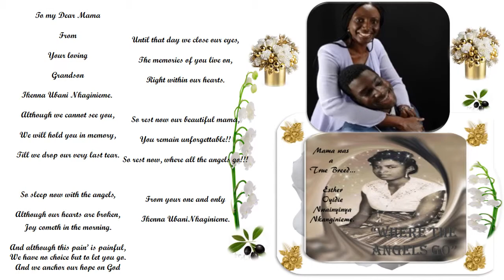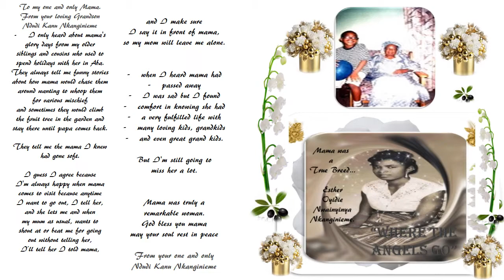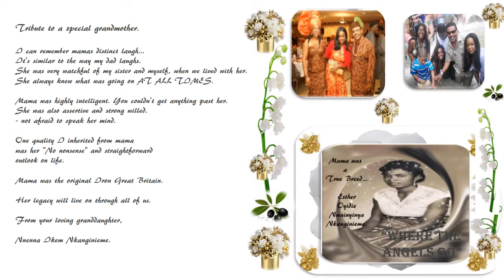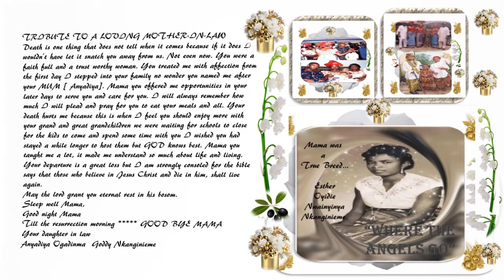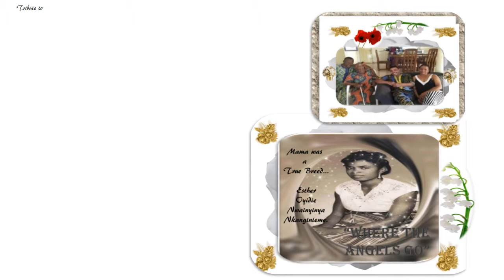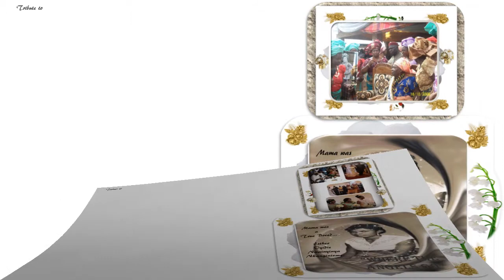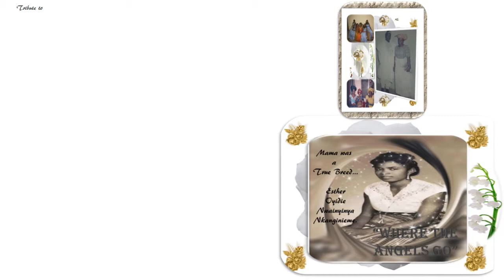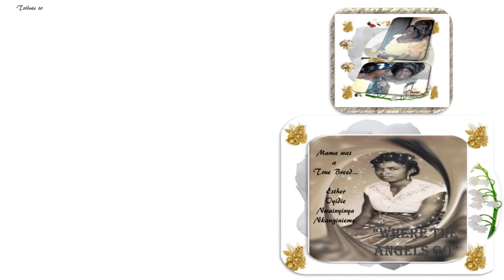Eulogies to our legendary mama - Esther Oyidie Nwainyinya Nkanginieme.